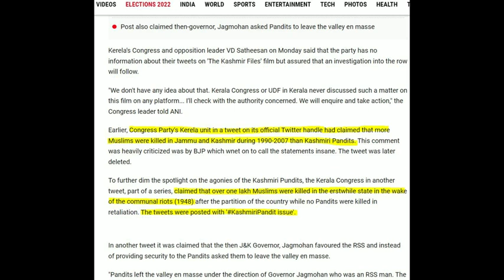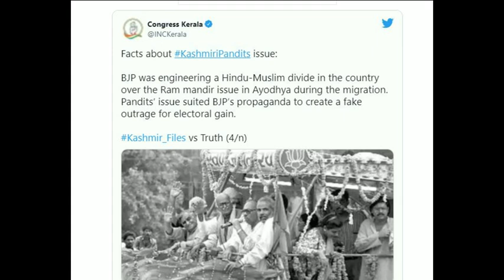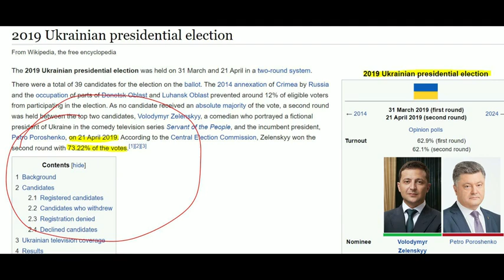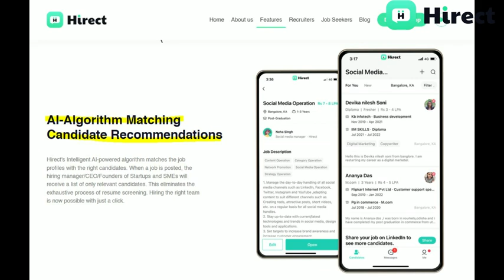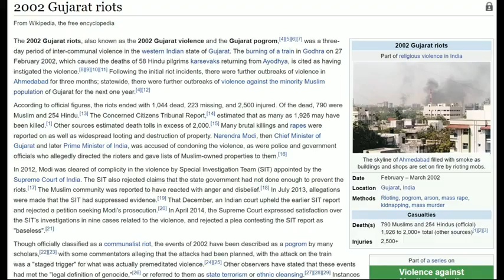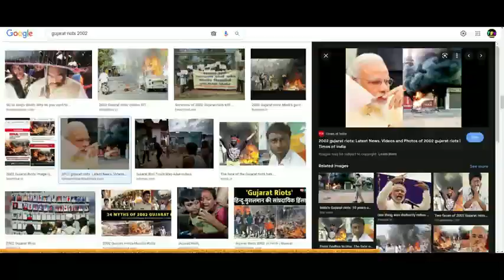The Kashmir Files Exposed 😡 All lie About Hindu Pandit 😡 This Man Tell Truth 👍